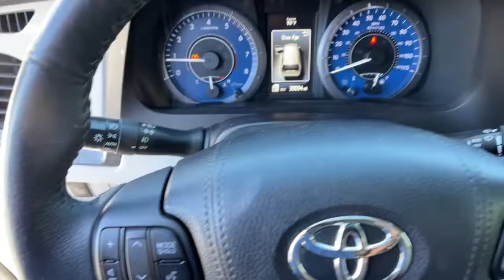2017 Toyota Sienna Reno, Carson City, Northern Nevada, Sacramento, Elko, NV 63784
White Used 2017 Toyota Sienna available in Reno, Nevada at Mountain West Auto Group. Servicing the Carson City, Northern Nevada, Sacramento, Elko, NV area.